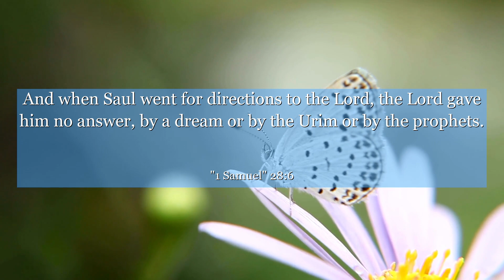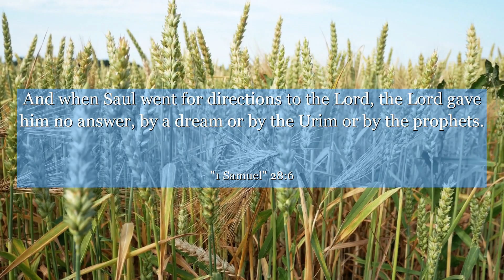1 Samuel 28:6 And when Saul went for directions to the Lord, the Lord gave him no answer, by a dream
In 1 Samuel chapter 28, verse 6, we witness a powerful moment of desperation and seeking guidance. This verse encapsulates the context of Saul, the first king of Israel, desperately seeking answers from God in a time of uncertainty. It serves as a reminder that even in our darkest moments, it is crucial to turn to a higher power for guidance and strength. This verse teaches us the importance of humility, faith, and seeking divine intervention when faced with challenges. Let this verse inspire you to trust in something greater than yourself and find solace in the midst of uncertainty.